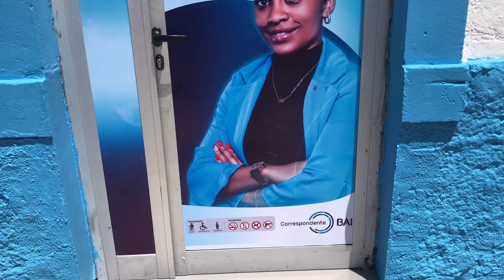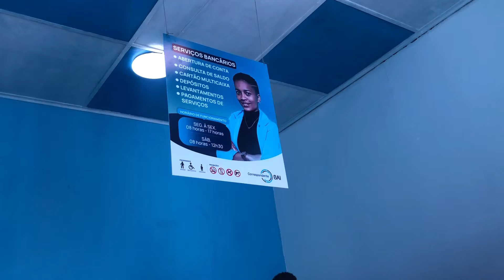SOU ROSTO DO MELHOR BANCO DE ANGOLA *BANCO BAI*- Fiquei famosa?